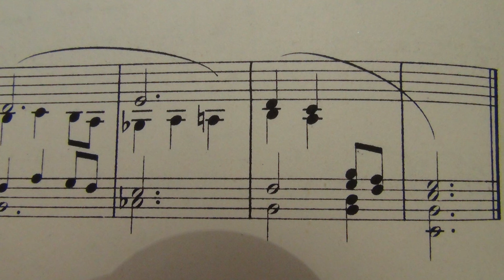A Claussmann opus 34 71, 1er verset en Mi b Majeur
C’est le 1° des 6  versets en Mi bémol majeur de l’opus 34, joué sur l’orgue Cavaillé-Coll de St Just en Chevalet.